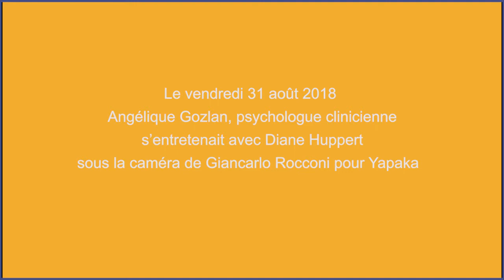« L’espace virtuel comme prolongement de soi » - A. Gozlan - Yapaka.be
Angélique Gozlan est docteure en psychopathologie et psychanalyse, elle exerce en tant que psychologue clinicienne en pédopsychiatrie et enseigne auprès des éducateurs spécialisés à l’IRTS Parmentier de Paris.